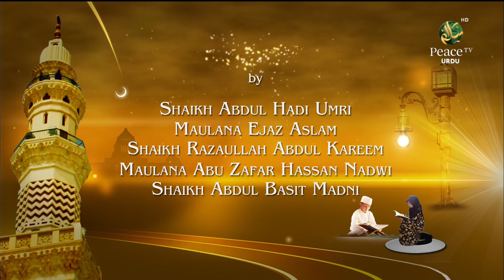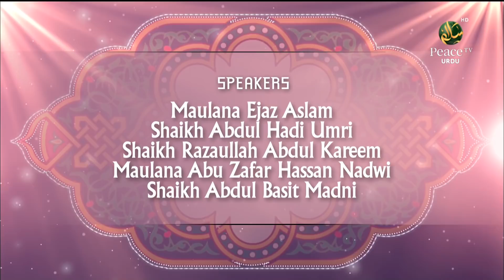Maghrib Mein Islam Ka Mustaqbil | Mehfil-e-Ulama [Episode-51]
"Maghrib Mein Islam Ka Mustaqbil" in "Mehfil-e-Ulama" on Peace TV Urdu. [Episode-51]